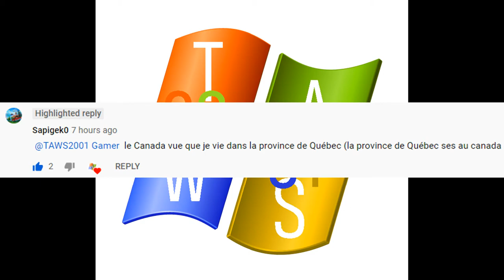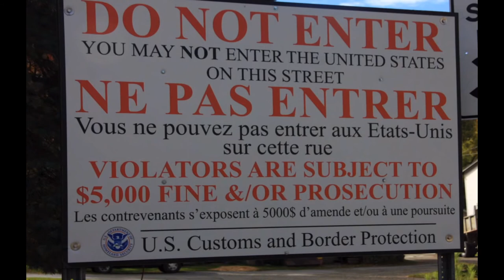Pays 2 : Canada